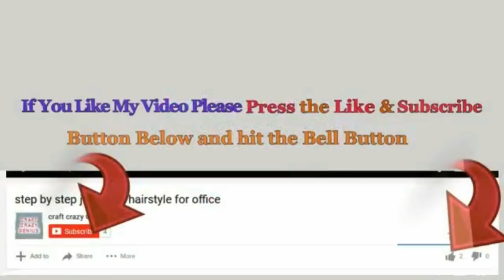New Design flower vase made from plastic bottle | DIY home Decorations Idea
How to make flower vase made from plastic bottle | DIY home Decorations Idea

Hello viewers!
These flower vase is very very Easy to make and very economical in cost, and creative use waste plastic bottles .

- acrylic color
- flower stencil
- plastic bottle
- stone lace
- Glue